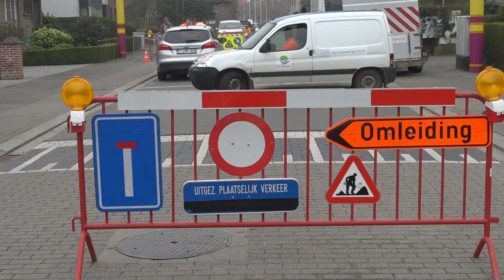12-04 Zinkgat Lennik